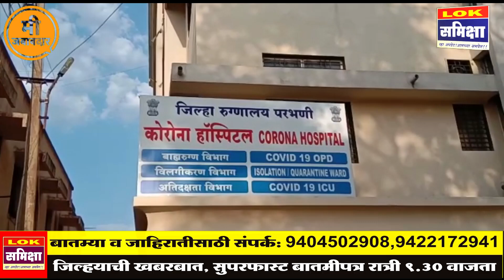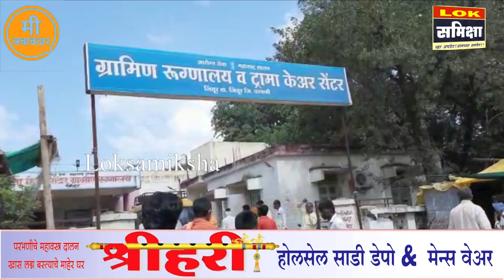परभणी जिल्ह्यात रेकॉर्डब्रेक रुग्ण संख्या : जितूर व सेलू ठरताहेत हॉट्स्पॉट